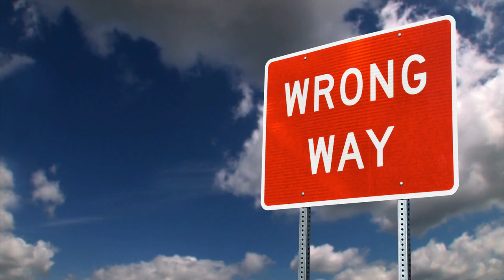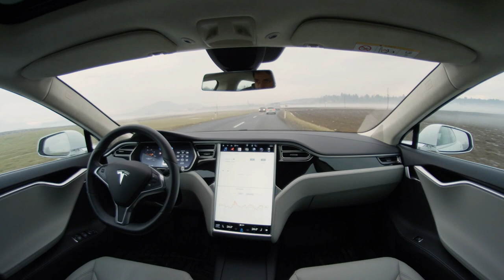Future Global Challenges - Top 5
What’s the biggest challenge facing the world today?
Climate change?
Global Poverty?
Depletion of natural resources?
What about the challenges of the future?
In many ways, we stand at a special point in history. The world has never been richer, humans have never lived such long, productive and healthy lives, and we have brought technology to the point where our machines could soon help us solve many of our remaining problems.
On the other hand, we could also be on the brink of disaster. We are harming our environment in an unprecedented way, pushing the nature to its limits, and consuming our planet more than it can afford and we always tend to put ourselves in front of great ethical dilemmas.

Music: Space Ambient Music - We Shall Travel To Earth